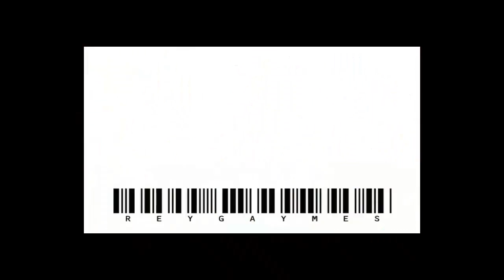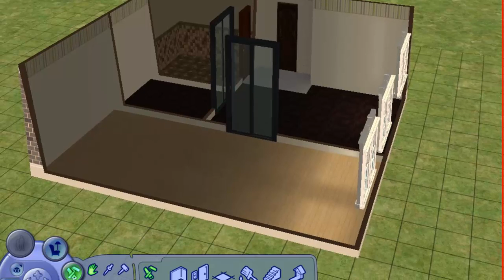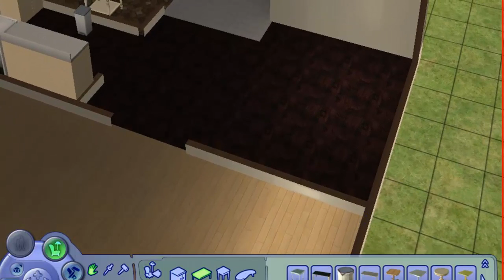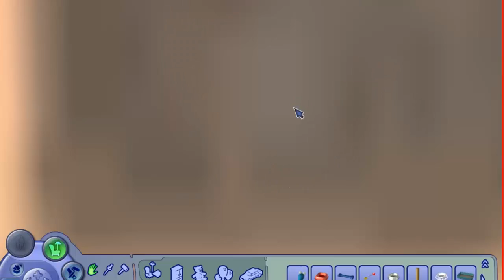THE SIMS 2 MOJE MIESZKANIE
Odwzorowywuje swoje mieszkanie w The sims 2
Następnym razem głos będzie nagrywany pewnie na innym sprzęcie, więc powinno być trochę lepiej niż w tym ( choć nie jest najgorzej  )
Miłego oglądania :)